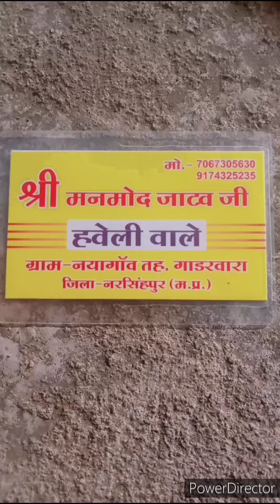🌹🌹 नयागांव के राजा है भलेनाथ जी जय भोले 🌹🌹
नयागांव के राजा है इसलिए इस वीडियो को अपनी वास्तविक समय में भी कई लोगों को भी लाइक और शेयर करें जय श्री राम जय हनुमान आप सभी को राम राम